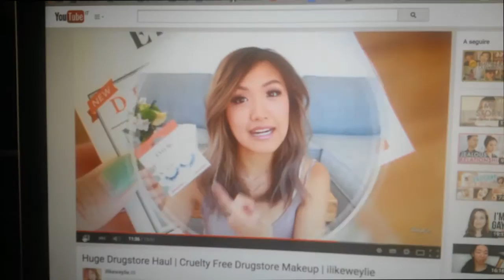VLOG - Luglio in 5 minuti | Venti3